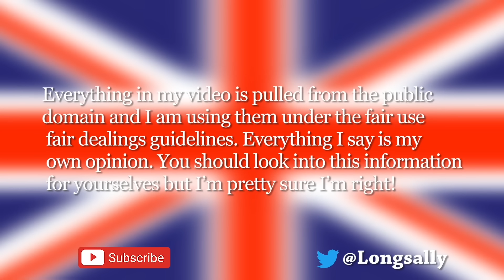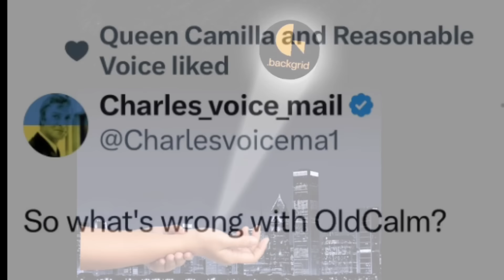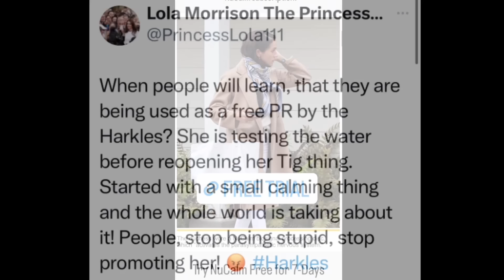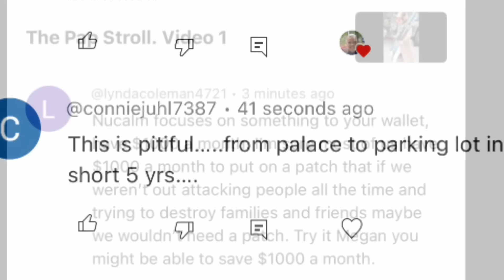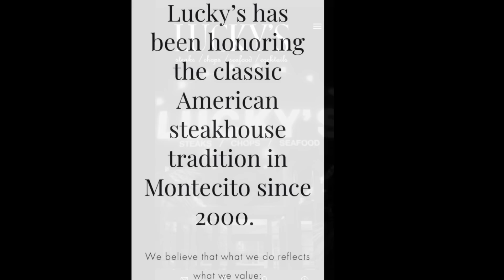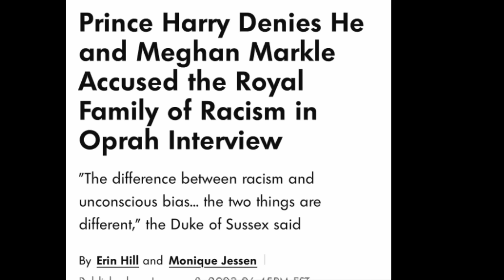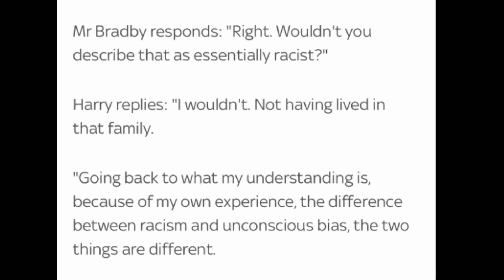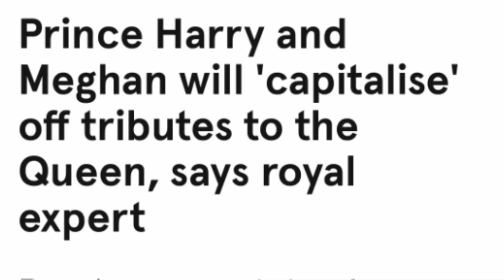Nu_calm Denies, Line of succession, Updates and more Video 1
Sue Smith
655 H Fairview Rd
PMB # 103